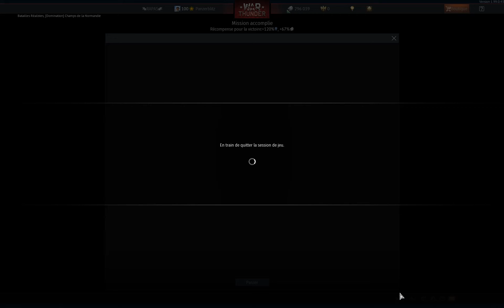LE CHASSEUR DE CHARS "FERDINAND"